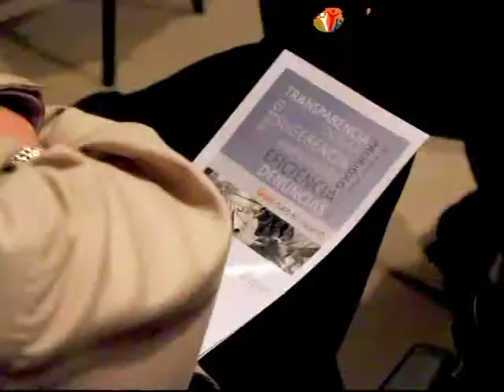Diputado Enrique van Rysselberghe: implementación portal web Contraloría Gral. República